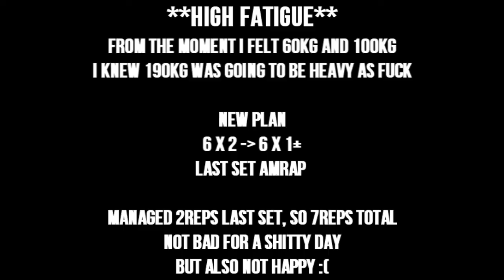Failure is not defeat | GZCL 5W C5W4D2